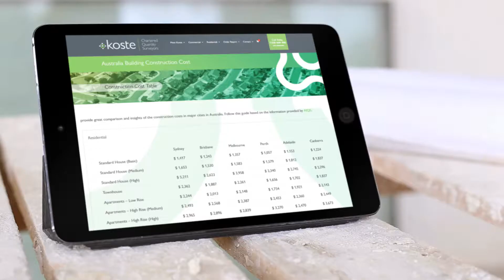Building Construction Table | Koste Tax Depreciation | Chartered Quantity Survey | Ph 1300 669 400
No matter what you are planning to build, this building construction cost table would be useful for you! We have follow the AIQS guideline to create this table for property builders and investors to have a better understanding of the building cost.